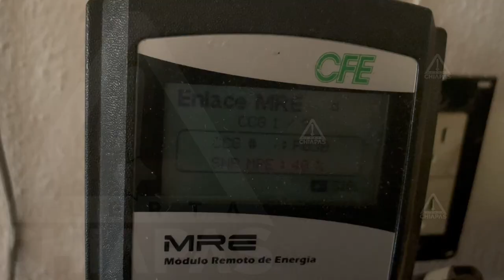Al Buró de Crédito por no pagar agua, luz o predial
Estos servicios funcionan bajo un esquema de créditos, son reportados y el atraso o incumplimiento afectan el historial crediticio.